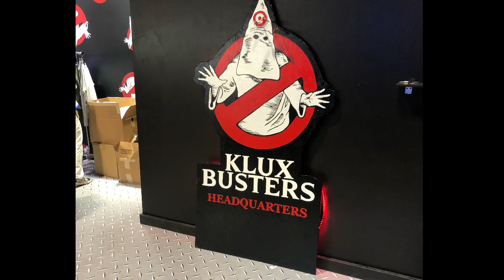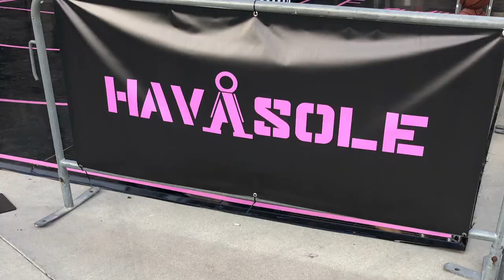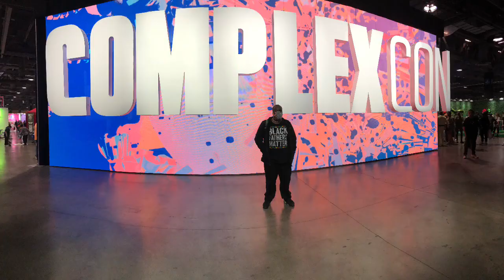ComplexCon 2021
Complex con